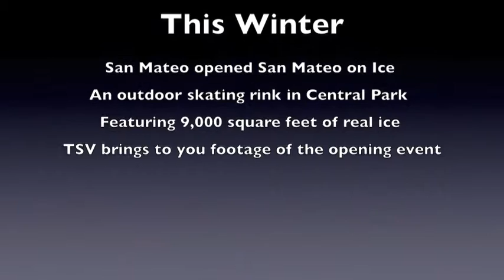San Mateo ice rink ready for the holidays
The San Mateo ice skating rink opened on November 14, and it will be open until Jan. 10, 2016 for the public to enjoy. It's located at Central Park in San Mateo.